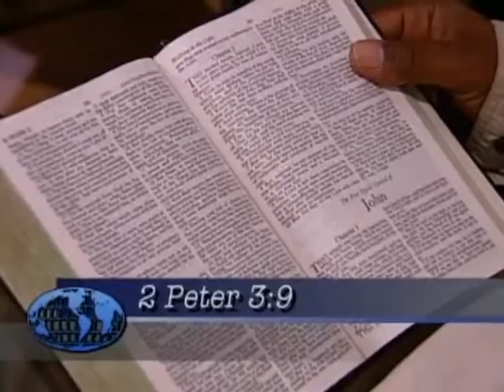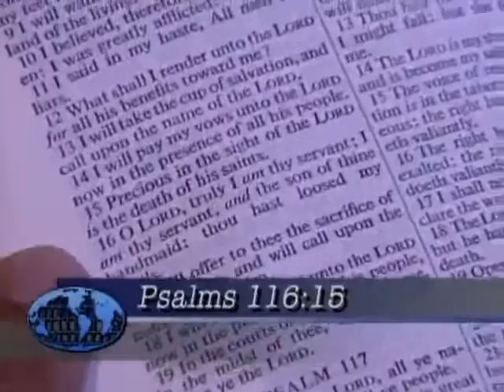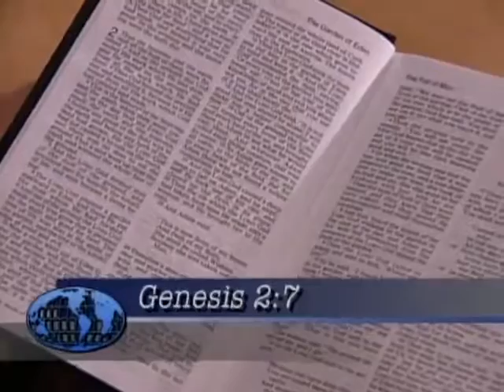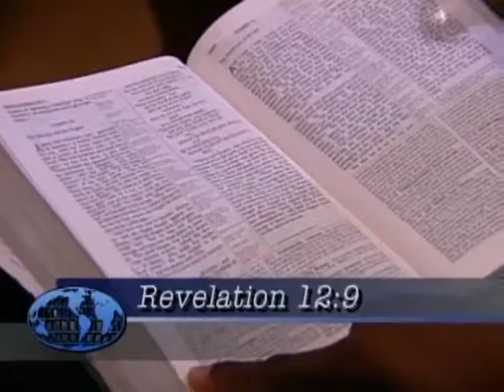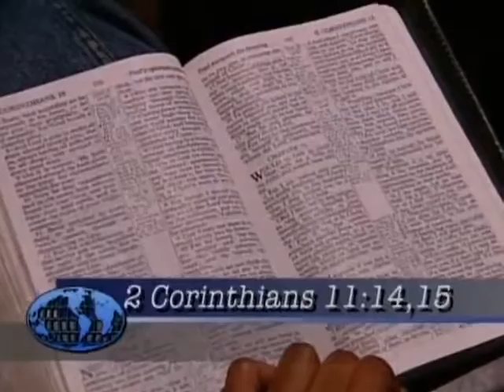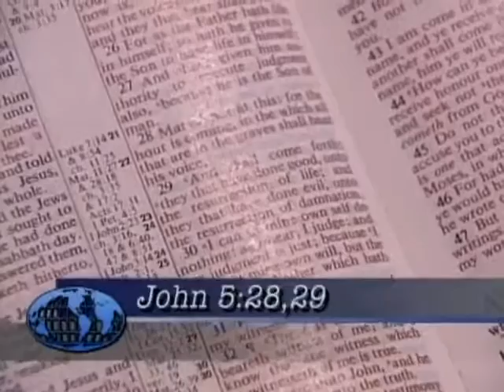14 Walter Pearson Like a Mighty Army